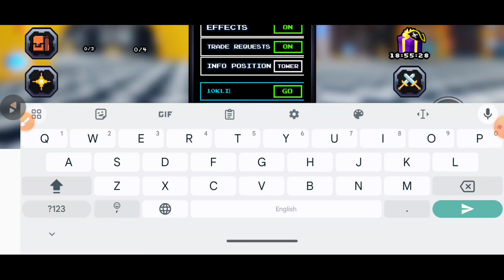UPD⚡FIVE NIGHTS TD CODES JULY 2024 | FIVE NIGHTS TOWER DEFENSE CODES 2024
Five Nights TD is a tower defense game on Roblox where you defend against waves of enemies inspired by the Five Nights at Freddy's characters. To progress further, you need to summon more units, which requires coins.

your query.
1: five nights td
2: five nights td codes
3: new update codes five nights td
4: new codes five nights td
5: roblox five nights td codes
6: five nights td roblox codes
7: five nights td update codes
8: five nights td gift codes
10: five nights td codes june 2024
11: five nights tower defense codes 2024
12: all new working codes five nights td
13: fivenights td codes
14: five nights td redeem codes
15: five nights td update codes 2024
16: five nights tower defense codes

How To Redeem Codes In Five Nights TD
Open Five Nights TD on Roblox.
Click on the gear icon on the left-side menu to open the settings menu.
In the settings menu, scroll down to locate the codes field.
Enter the code you want to redeem into the empty field labeled "Enter Code."
Click the Go button next to the code field to claim your rewards.